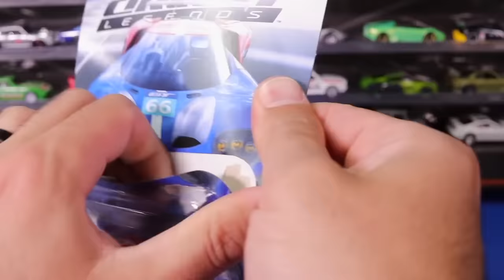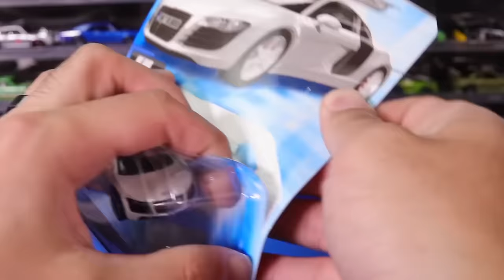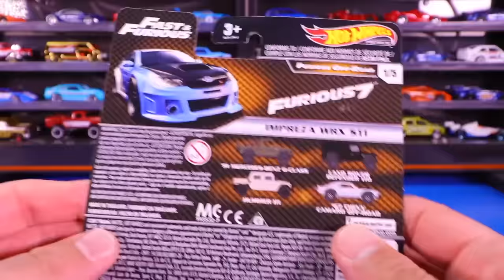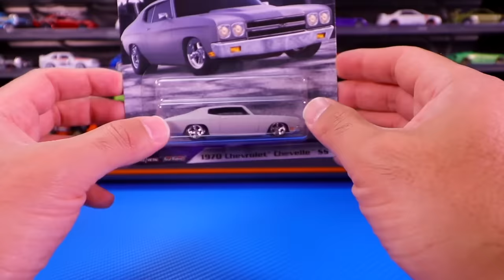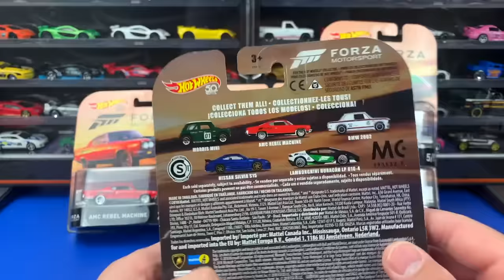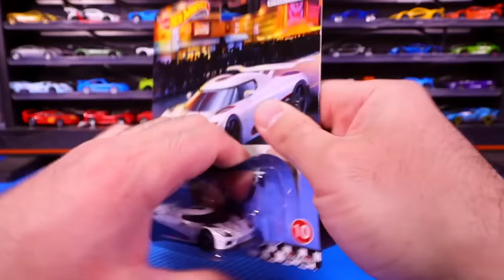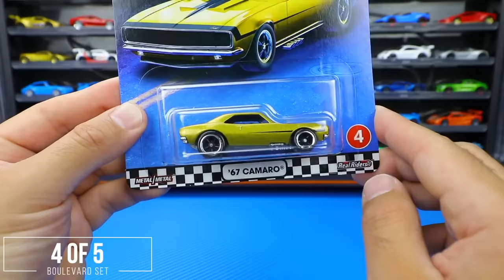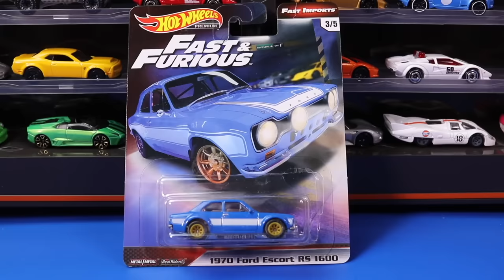Hot Wheels Premium Cars Compilation (100+ Cars)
Hot Wheels Premium cars showcase. The best from Car Culture, Fast and Furious and More.
🏁PTR Uses These Products🏁
➡️ Hot Wheels Display Case (Amazon)
➡️ Plastic Hot Wheels Displays (Amazon)
➡️ Best Fit Protecto Packs (Amazon)
➡️ Hot Wheels Big Track (Amazon)
➡️ Hot Wheels Crash Track (Amazon)
➡️ Hot Wheels Custom Track (Amazon)
➡️ Hot Wheels Car Pack (Amazon)
➡️ Main Camera (Amazon)
➡️ Back Up Camera (Amazon)
➡️ Main GoPro (Amazon)
➡️ On Track GoPro (Amazon)
🏁Peak Time Racing's Other Channels🏁